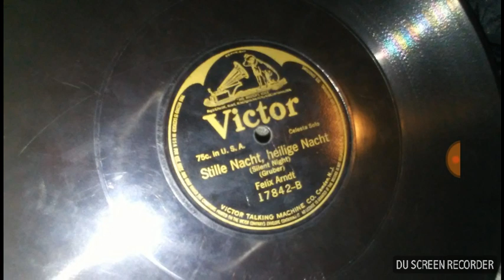Stille Nacht Heilige Nacht played by Felix Arndt Victor(17842-B) (1914)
Stille Nacht, Heilige Nacht (in English Silent Night) another well known Christmas music composed by Gruber recorded by Felix Arndt Celesta solo in 1914 so i will see you next time and enjoy see ya.